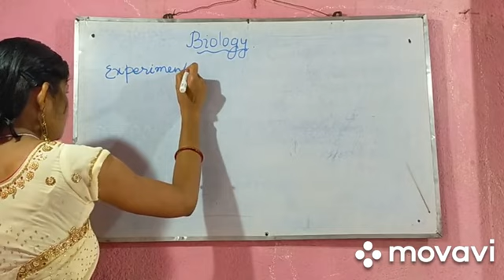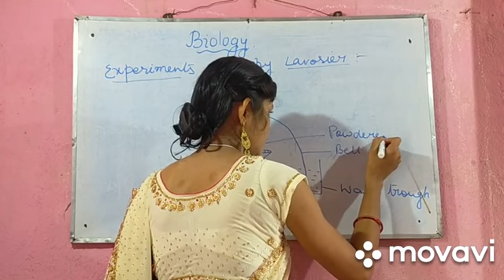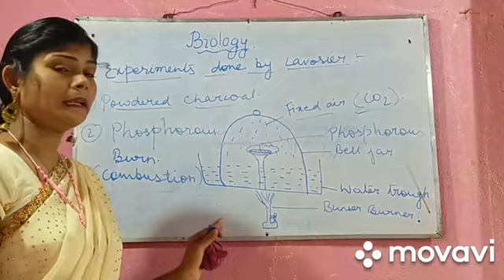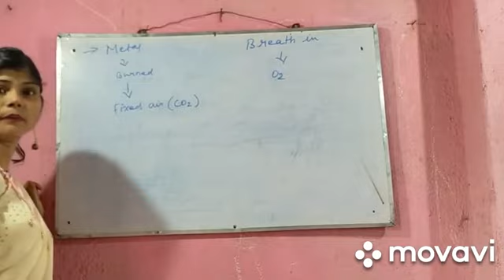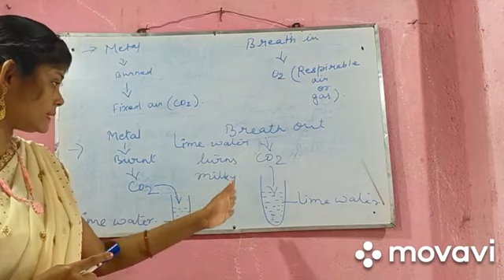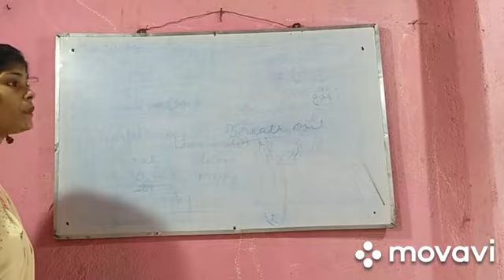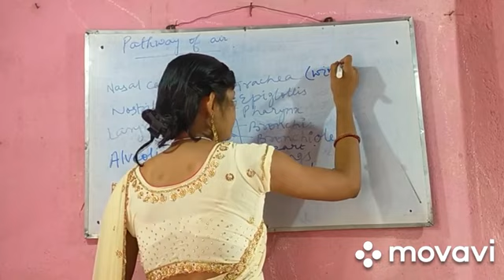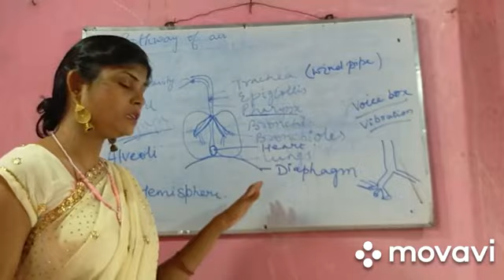Lavoisier's experiments on respiration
Archana Pandey

Class-X